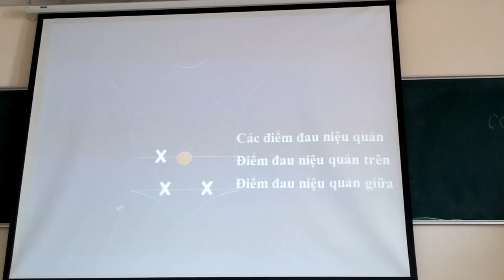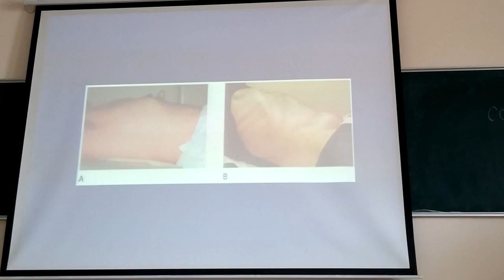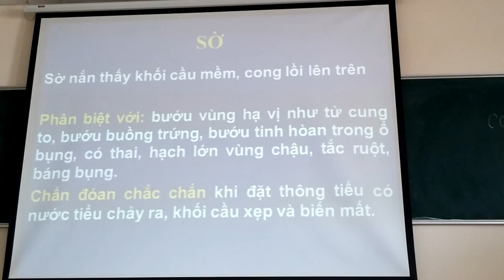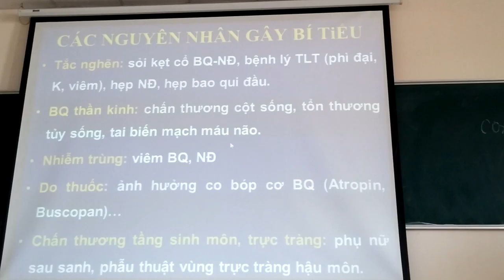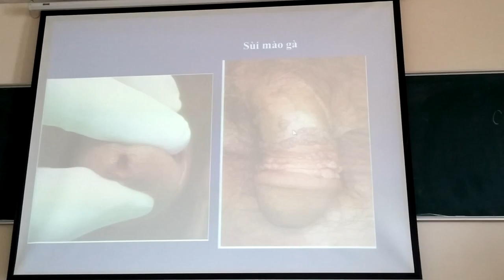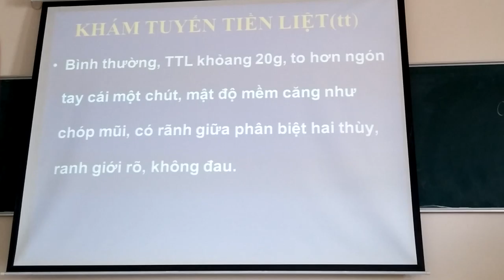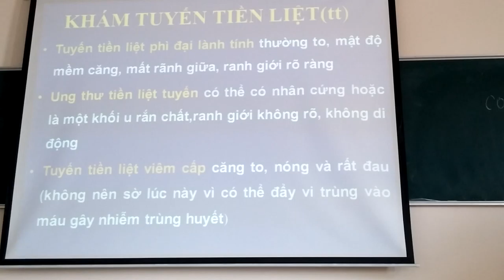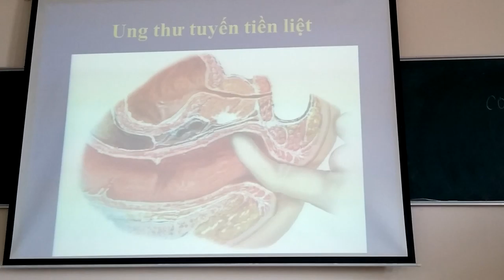Nội cs 4 khám hệ tiết niệu 2